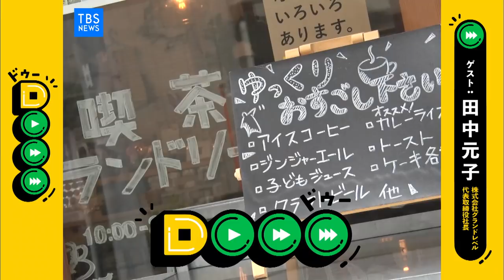Dooo 田中元子さん 181016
動いて動いて動こう！「Dooo」
テーマ「喫茶店×ランドリー？～新たな公共スペースのかたち」（前編）
MC：徳谷柿次郎　ゲスト：田中元子（株式会社グランドレベル 代表取締役社長）

・「喫茶ランドリー」ができるまで
・“放っておくのもコミュニケーション”
・建築との出会い
・ダメな結果が出た瞬間が終わりではない！
など二人でいろいろ語っています！